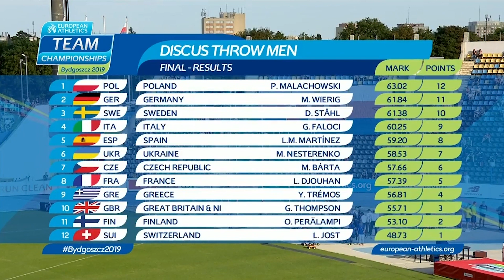The BEST of Piotr Malachowski - Poland's discus legend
Following his retirement we take a look at some of the very best action of Poland's Piotr Malachowski who won multiple European discus titles in his career.